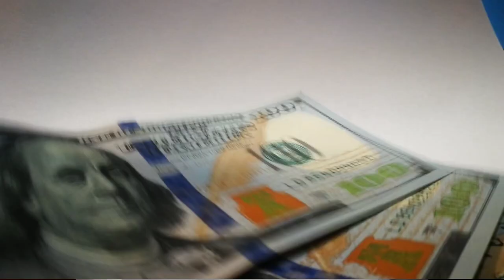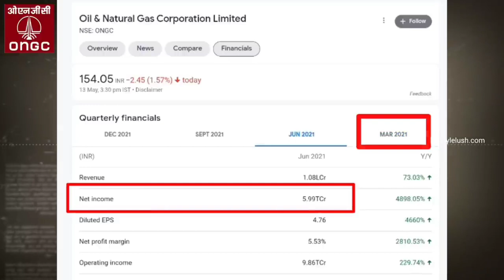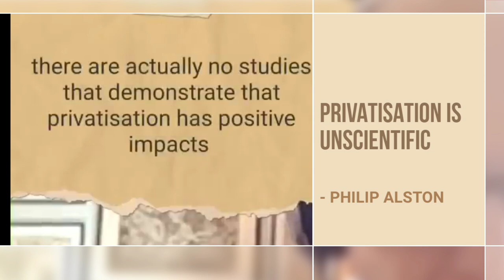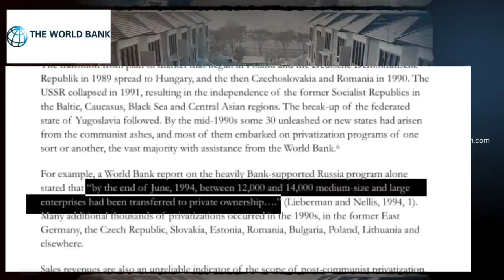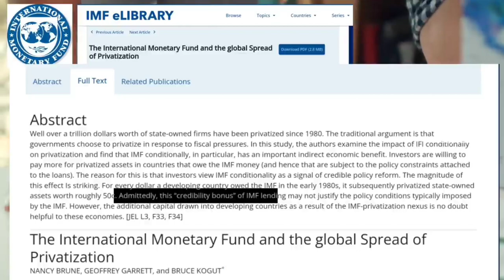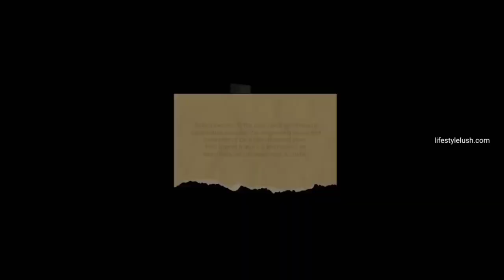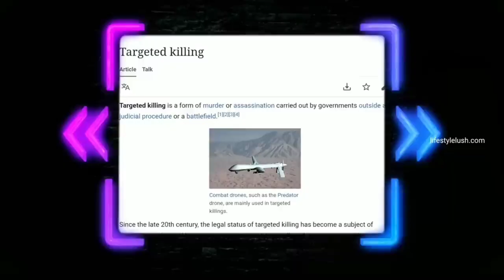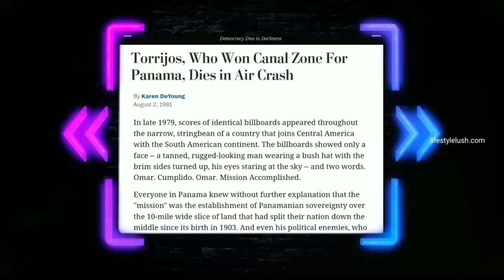"Economic Hitman Are Real" Team LifeStyle Analysis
2. To join Golden Flower Meditation,